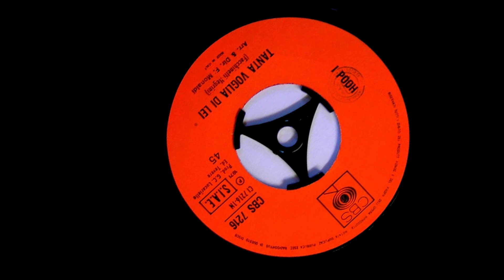I Pooh - Tanta voglia di lei #6000 (con subtítulos en italiano / español)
El escenario de esta interpretación es el Palacio papal (Palazzo dei papi). ubicado en la localidad de Viterbo, región del Lazio, en Italia. Grabado en 1971.

Acerca de “I Pooh”:
I Pooh (o “Pooh”) es una banda musical italiana de pop formada en 1966 en Bolonia. Es considerado el grupo más importante de la historia discográfica italiana y se encuentra entre los grupos más longevos de la historia de la música. Ha vendido más de 100 millones de discos.
Este tema significó el espaldarazo que necesitaba el grupo en su camino hacia el éxito. La música fue compuesta por Roby Facchinetti (el tecladista de la banda), mientras que la letra fue obra de Valerio Negrini (el baterista), con arreglos de Gianfranco Monaldi quien, con su orquesta, realza aún más la calidad de esta canción.

Acerca de Viterbo:
Con una historia que hunde sus raíces en los pueblos etruscos, Viterbo es un municipio situado a unos kilómetros al norte de Roma que tuvo su momento de gloria en la Edad Media. Pasear por sus calles es retrotraerse a un pasado medieval marcado por la Curia Romana. En el siglo XIII fue elegido el lugar de residencia de los papas. Hoy su centro histórico es uno de los núcleos medievales mejor conservados de Italia. Fuente